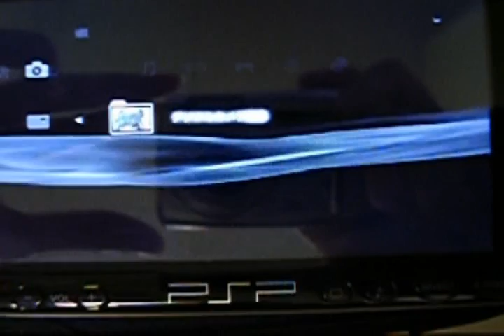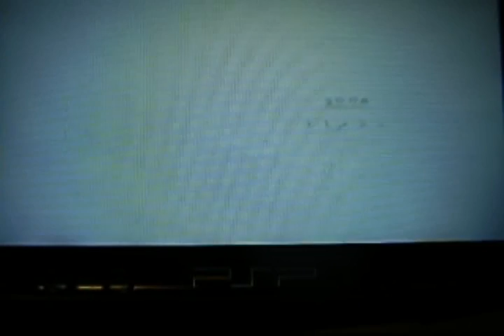Playstation3 on PSP(with Remote Play)